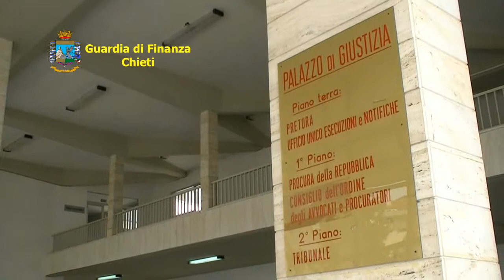Chieti, truffa all'Inps, indebite percezioni, 45 denunce (VD)